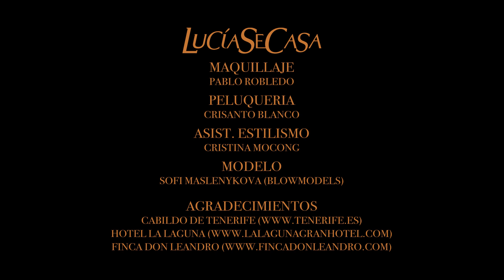Video Lucia se Casa Tenerife